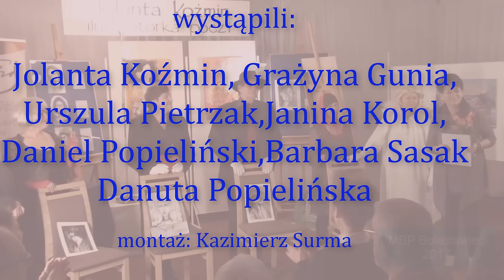Uliczka aniołów Jolanty Koźmin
Za sprawą Jolanty Koźmin - uczestniczki Internetowego Kręgu Przyjaciół w Bibliotece - zebrała się grupka osób chcących spróbować stworzyć coś nowego.
Grupa jeszcze nie ma nazwy, jeszcze się organizuje, a pierwszy występ - prawie z biegu - odbył się z okazji finisażu wystawy malarskiej p. Jolanty.
Była to pierwsza inscenizacja, ale w MBP w Bolesławcu, artyści znajdą dobre i przyjazne miejsce sprzyjające ich działaniom.